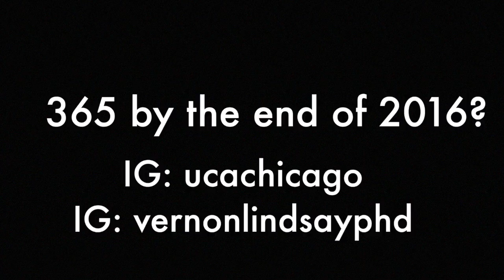Entry 244 365leao DawnCapoeira